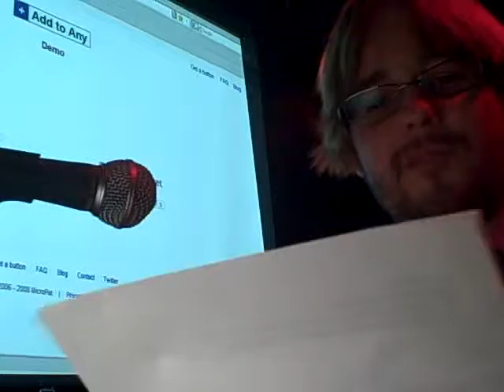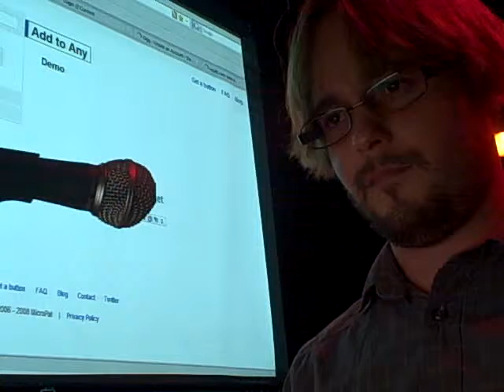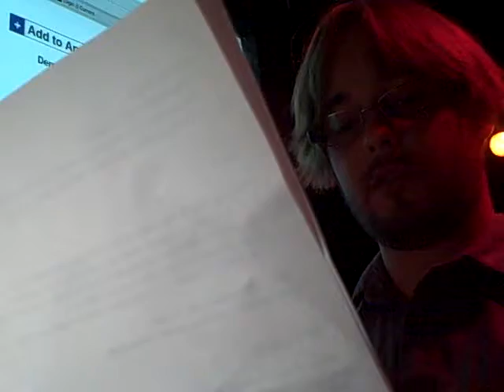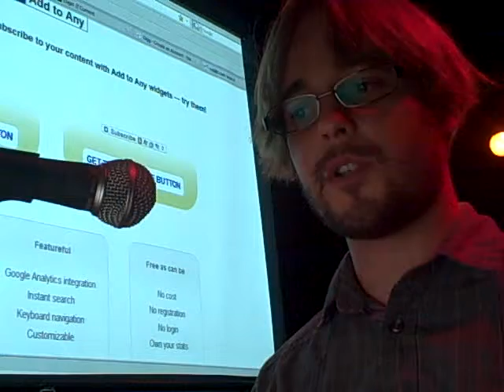SF New Tech: Add to Any Demo (partial)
Widgets up the Wazoo!